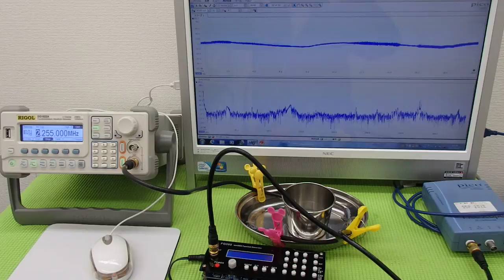オリジナル超音波実験 Ultrasonic experiment （超音波システム研究所 ultrasonic-labo）